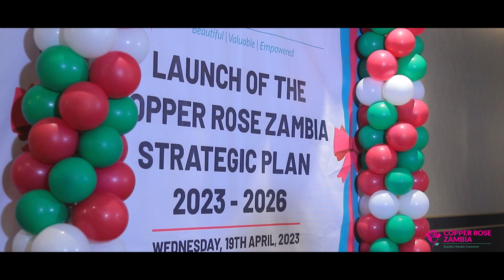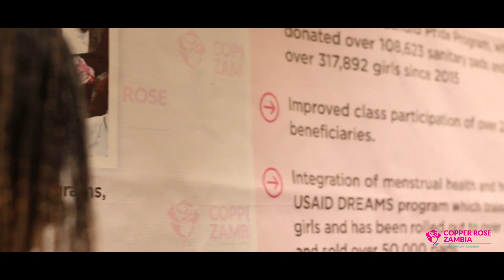Highlights From the Launch of the Copper Rose Zambia New Strategic Plan (2023-2026)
With the launch of the new strategic plan, our mission is  to build a conducive environment for all young people to thrive in all aspects through our new areas of focus which include: Health and Wellness, Gender Equality, Youth Development, Organisation Development and Institutional Stability.